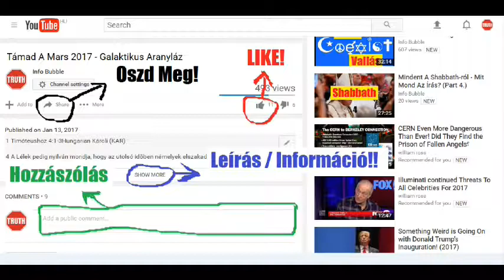Báruk Könyve - Hangoskönyv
INFO BUBBLE on FACEBOOK:
SHALOM ÉS HALLELUYAH!

1. rész
1. Ezek annak a könyvnek a szavai, amelyet Báruk Babilonban írt meg. Ő Nerija fia volt, az meg Machszeja fia, az Cidkija fia, az Hazadia fia, az pedig Hilkija fia.
2. Az ötödik évben, a hónap hetedik napján történt; ugyanabban az időben, amikor a káldeusok elfoglalták Jeruzsálemet és a tűz martalékává tették.
3. Báruk felolvasta a könyv szavait Jojakim fia, Jechonja, Júda királya és az egész nép előtt, amely az olvasásra összegyűlt, 4. továbbá az elöljárók, a király fiai és a vének előtt, vagyis az egész nép előtt: kicsinyek és nagyok előtt, mindenki előtt, aki Babilonban, a Szud folyó mellett lakott.
5. Sírtak, böjtöltek és imádkoztak YAHUAH előtt, 6. azután pénzt adtak össze, mindenki annyit, amennyit tudott, 7. s ő azt Jeruzsálembe küldte Jojakim papnak, Hilkija fiának, aki Sallum fia; meg a többi papnak és az egész népnek, amely vele volt Jeruzsálemben.
8. Báruk már Sziván hónap tizedik napján megkapta YAHUAH házának edényeit, amelyeket a templomból elhurcoltak, hogy vigye vissza őket Júda földjére; azokat az ezüstedényeket, amelyeket Jozija fia, Cidkija, Júda királya készíttetett azután, 9. hogy Nebukadnezár, Babilon királya, Jechonját, a főembereket, a kézműveseket és a hivatalnokokat az egyszerű néppel együtt Jeruzsálemből elhurcolta és Babilonba vitte.
10. Ezt írták: Nézzétek, pénzt küldünk nektek: szerezzetek a pénzen égőáldozatot, engesztelő áldozatot és tömjént, készítsetek ételáldozatot és mutassátok be YAHUAHnak, a mi Hatalmasságunknak az oltárán.
11. Imádkozzatok Nebukadnezár, Babilon királya életéért és fiának, Baltazárnak az életéért, hogy napjaik a földön olyanok legyenek, mint az ég napjai.
12. Nekünk pedig adjon YAHUAH erőt, és ragyogtassa fel szemünket, hogy Nebukadnezárnak, Babilon királyának és fiának, Baltazárnak a védelme alatt élhessünk, hosszú ideig szolgálhassunk nekik, és kegyelmet találjunk előttük.
13. Imádkozzatok értünk is YAHUAHhoz, a mi Hatalmasságunkhoz, hiszen vétkeztünk YAHUAH, a mi Hatalmasságunk ellen, s YAHUAH neheztelése és haragja mind a mai napig nem fordult el tőlünk.
14. Azután olvassátok fel ezt a könyvet, amelyet küldünk nektek: hangozzék el YAHUAH házában, az ünnep napján, az összejövetel napján,15. és mondjátok: YAHUAHé, a mi Hatalmasságunké az igazságosság, a szégyenkezés azonban a mienk ezen a napon, Júda fiaié, Jeruzsálem lakóié, 16. királyunké, vezetőinké, papjainké, prófétáinké és atyáinké, 17. mert vétkeztünk YAHUAH színe előtt, 18. nem engedelmeskedtünk neki, és nem hallgattunk YAHUAHnak, a mi Hatalmasságunknak a szavára, pedig YAHUAH parancsai szerint kellett volna élnünk, amelyeket elénk tárt.
19. Attól a naptól fogva, hogy atyáinkat kihozta Egyiptom földjéről, egészen a mai napig engedetlenek voltunk YAHUAH, a mi Hatalmasságunk iránt, és vonakodtunk a szavára hallgatni.
20. Ezért ránk tört a baj és az átok, amellyel YAHUAH megfenyegetett szolgája, Mózes által, amikor atyáinkat kivezette Egyiptom földjéről, hogy nekünk adja a tejjel-mézzel folyó országot, s (az átok) rajtunk is maradt mind a mai napig.
21. Nem hallgattunk YAHUAH szavára, amelyet a hozzánk küldött próféták közvetítettek, 22. hanem mindenki saját szívének gonosz hajlamát követte, és idegen hatalmasságokat szolgáltunk, s azt tettük, ami nem tetszett YAHUAHnak, a mi Hatalmasságunknak.